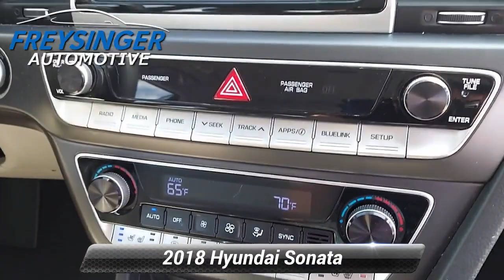Certified 2018 Hyundai Sonata Limited, Mechanicsburg, PA H690B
CARFAX One-Owner. Clean CARFAX. Certified. 2018 Hyundai Sonata Limited Symphony Silver FWD 6-Speed Automatic with ShiftronicOdometer is 18263 miles below market average!Hyundai Certified Pre-Owned Details: * Limited Warranty: 60 Month/60,000 Mile (whichever comes first) from original in-service date * Warranty Deductible: $50 * Roadside Assistance * Powertrain Limited Warranty: 120 Month/100,000 Mile (whichever comes first) from original in-service date * Vehicle History * 173+ Point Inspection * Includes 10-year/Unlimited mileage Roadside Assistance with Rental Car and Trip Interruption Reimbursement; Please see dealers for specific vehicle eligibility requirements. 10-Year/100,000 Mile Hybrid/EV Battery Warranty. 3 months Siru-iusXM trial subscriptionAwards: * 2018 KBB.com 5-Year Cost to Own Awards * 2018 KBB.com Best Family Sedans * 2018 KBB.com 10 Best Sedans Under $25,000 * 2018 KBB.com 10 Most Awarded Brands

[RLVID:18077:936b552b2daee093:1b40702c5d165953:1]